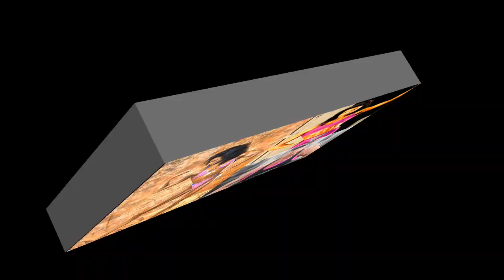TOP 10 Female Body BuilderS IN THE WORLD |AMAZING BOBY BUILDING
Top 10 Female Bodybuilders 2016
@PLEASE SUBSCRIE@
1. Sharon Bruneau
2. Jennifer Rish
3. Oksana Grishina
4. Larissa Reis
5. Jen Hendershott
6. Debi Laszewski
7. Soleivi Hernandez
8. Wendy Lindquist
9. Cory Everson
10. Pauline Nordin

Pauline Nordin started her fitness training in 1999, when she was only 17 years old. Once finishing the training, she started her self-determining fitness organization and guide numerous expert female bodybuilders.

Corinna Cory Everson belongs to America. She is very talented and well-known among Top 10 Female Bodybuilders 2016, gorgeous weight lifter, very good fitness proficient and actress.

Wendy Lindquist is from Britain, an professional bodybuilder and dancer. She has competed the competing women in a lot of fitness competitions and this cute girl  is one of the newest and most popular among Top 10 Female Bodybuilders 2016.

Soleivi Hernandez is an amateur figure contestant.  She started her profession when she was only of 22. She has competed various female bodybuilders since 2006. and have participated in a portion of national level competitions.

Debi Lazewski is one of the best famous female weightlifters, individual trainers and fashion models. She is a expert bodybuilder.

Larissa Almeida Reis is a specialized weightlifter of Brazil. Vendor of a restaurant named Nevada in the famous female bodybuilder of all time in city Las Vegas.  She is an lively member of the International Federation of Bodybuilders.

Oksana Grishina is a fantastic Russian gymnast and fitness competitor. This Russian raised beauty is a specialized gymnastic player and takes part in many fitness competitions worldwide.

Jennifer Rish is a fitness expert and fashion model of Southern California.  She is second in the list of the top 10 female bodybuilders 2016 in the world.

Sharon Bruneau is a great fitness expert.
she is great body building workout. She became tougher and powerful .

The top female body builders collection heavy workout to develope that body condtion because female have not intersted in that thing but this girls really shockingto see that bodys. i am hope that really watch to enjoy that video so dont forget subscribe this channel.